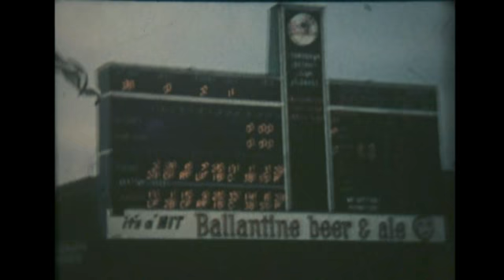New York trip in 1956.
1956 New York from the Hudson River, Baseball Game, The Statue of Liberty, Views from The Empire State Building